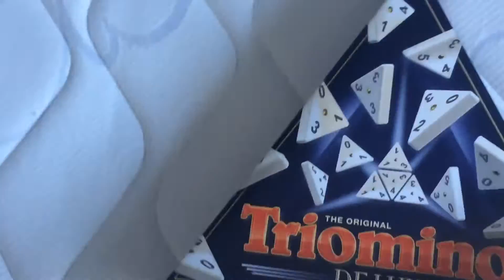Triomino de luxe